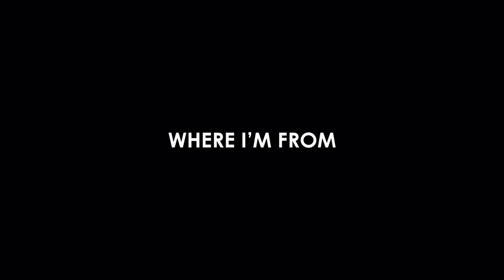GET OPEN - "WHERE I'M FROM" (Official Video)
3rd Video from the forthcoming album "Front & Center",
Director/Réalisateur: Pascal Tessaud/Cypher Films
Actors : Adrien Harent, Ra & Asan Sow
Exec. Production: John Michael Reefer
Editing : Nicolas Milteau
DP : Lionel T. Djaowe
Color Grading : Regis Oyer
Written by Von Meista, Kiambu & Siba Giba (A.Dyer, K.Dickerson & S. Bardin-Greenberg)
Music produced & composed by Siba Beats for La Vibe Production (Ascap)
Mixed by C-Doc
Mastered by Shawn Franklin for TDX

New Album "Front & Center" Coming OCTOBER, 2020
French Translation by Siba Giba & Sonia Traikia
(Sous titres disponible - Clickez sur CC & Choisir Francais)

Merci de souscrire à notre chaine Youtube

Lyrics/Paroles
Siba Giba
Cause where I’m from they always got your back
L.E.S. The foundation. New York where you at.
NYC, nineteen eighty, infested with crack
Street cats taught me well, had to adapt
Love and respect, did we forget that in
2020, my vision, always to give back
Put in the time, grind, to refine your craft
Capital, top of the line, like paragraph.
Ladi Dadi was the first page
Lost the french accent at an early age
Kids makin' fun of me, hoods kept sonnin’ me.
Wanna keep my lunch money, shorty had to find the key.
Music & Hip-Hop, they changed my life
Mom & Pops gave me the light, Huh
Push to create, educate, to elevate
The mind set, money well spent.

Chorus (Von)
Where I’m From
The red, white and blue wave
The guns or the drug trade
A home that the streets made
Where I’m From

Von
I’m in the pocket like the paper fold
Making money on the manifold, stay gold
Grow old but remain bold, I been told
Kung fu grip, tight hold, ice cold
It’s like a battle field. Firearms body shieldsI
f you call it how you see it then you know the deal
From the Boogie, in the city where it all jumps
Spray cans, handstand to a base thump
Hard rocks, b boys on a beat box
There I am. Born and bred. Love and hip hop
F--k em all. It’s your ball and your word here
Front street get too hot for you to stand there
Ain’t that a bitch. at the door and never play fair
All they talk about is bullshit and fanfare
 From what I hear, where you live got all the same shit, until you getting out
That’s why we don’t quit

Chorus (Von)
Where I’m From

Kiambu
Uptown sugar hill, 45th and riverside
Sunny days in Harlem nights Afro picks and black pride
Light skinned nappy hair black boy with chinky eyes
Called me yellow Picking fights, told me that I talked white
That’s all right I know what’s right, Home life was mad tight
Loving fam had a plan Raise a boy into a man
Beef with pops beef with cops But not for selling crack rocks
Got locked five times,Good kid - Hard times
Couldn’t cry I Turned to rhymes Air it out loud and proud
 I don’t fight I always win, Know the outcome going in
Lead with heart not my chin Add it up and make a blend
Balance out the yang and ying
Plant a seed and grow again

Chorus (Von Meista)
Where I’m From